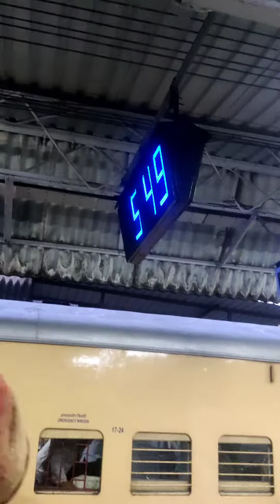Travelling From Dadar To Mumbai Market in just 5 rs | How to Take Mumbai Local Ticket | Automatic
this is Princz and am back with a new video for train lovers and Railfans of indianrailways

also share it among your Railfan friends.
heathrow express timetable
lirr tickets
express train
auto train
narita express
track your train
britrail pass
e train
e rail
track my train
light rail
rail transport
train museum
online platform ticket

rail madad
erailinfo
ntes train status
train gadi
550000
LOW
$ 1
$ 1 to $ 2
2
konkan railway
135000
LOW
$ 1
$ 1 to $ 2
3
2s in train
60500
LOW
$ 1
$ 1 to $ 2
4
3e in train
49500
LOW
$ 1
$ 1 to $ 2
5
rail madad
49500
LOW
$ 1
$ 1 to $ 2
6
3a in train
40500
LOW
$ 1
$ 1 to $ 2
7
fastest train in the world
33100
LOW
$ 1
$ 1 to $ 2
8
mmts train timings
33100
LOW
$ 1
$ 1 to $ 2
9
kacheguda
33100
LOW
$ 1
$ 1 to $ 2
10
mntes
27100
LOW
$ 1
$ 1 to $ 2
11
erailinfo
27100
LOW
$ 1
$ 1 to $ 2
12
railway board
22200
LOW
$ 1
$ 1 to $ 2
13
2a in train
22200
LOW
$ 1
$ 1 to $ 2
14
a train
18100
LOW
$ 1
$ 1 to $ 2
15
kochuveli
18100
LOW
$ 1
$ 1 to $ 2
16
vande bharat express howrah to njp
18100
LOW
$ 1
$ 1 to $ 2
17
metro rail
14800
LOW
$ 1
$ 1 to $ 2
18
1a in train
electrification work Bangalore Hubli Dharwad South Western railway electrification work going on